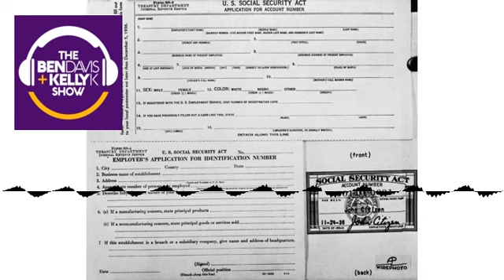Setting the Bar: Defrauding the Gov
Donald’s mom passed away more than 30 years ago, but the way he’s kept her legacy alive is our Setting the Bar story! If you can manage to make it through the day without defrauding the government for over 30 years to the tune of more than $800,000… you’re doing OK!